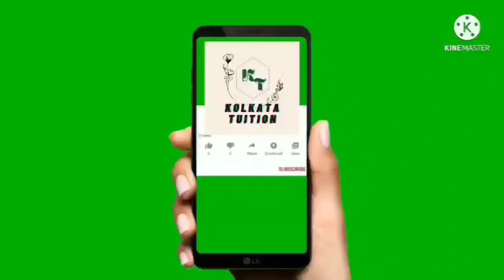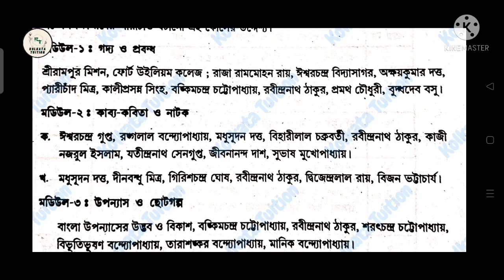C.U Ba Bengali General Semester-1 (CC/GE-1) Syllabus & Book Suggestion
University Compulsory Bengali Syllabus || Semester - 1 || AECC-1